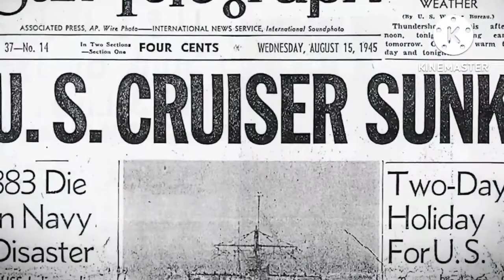The Amazing Nature || Monster and Dangerous Fish .. 😱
WELCOME TO MY THE AMAZING NATURE YOUTUBE CHANNEL